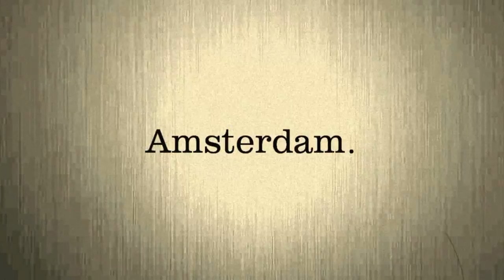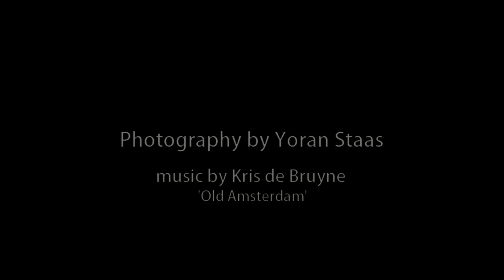Ice skating on Amsterdam Canals 2012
We are looking forward to your opinion! Thanks a lot! Recorded at the freezing 11th February 2012, the canals of Amsterdam have been changed into one huge ice rink. Loads of people decided to enjoy this unique situation and put on their ice skates. Due to this, the characteristic Dutch canals were overcrowded by a mix of tourists and local people. But a sense of happiness and fun was everywhere.

In this short video, the impressions of Amsterdam in winter are shown in 8mm retro style - like an old 20's movie. This film is inspired by the Dutch cheese commercial ''Old Amsterdam''. Therefore, I praise Kris de Bruyne's song ''Amsterdam''.